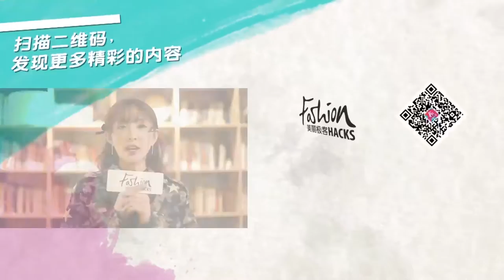Fashion Hacks Lookbook | Camo Prints 军服 feat. Vicky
Fashion Hacks Lookbook Series
| Kinetic One in collaboration with Trends Media China 时尚网

Modelled and Styled by Vicky 晨晨
Produced by Kinetic One | Huishi
Edited by Kinetic One | Huishi